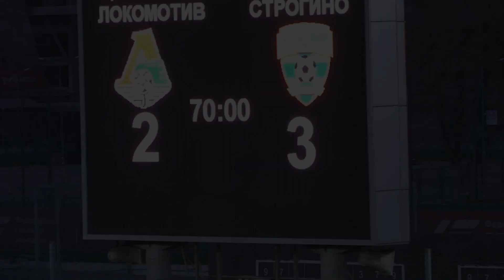Клубная лига. Локомотив - Строгино 2006. Обзор